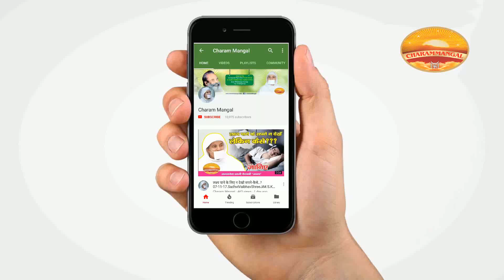पल पल जिओ | साध्वी वैभवश्री विराट | Live each moment fully. तनावरहित जीवन ऐसे जिएं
Charammangal is the vision of Aatmgyani Pujya Shri Viraat Guruji which is now being taken to the newer horizons under the spiritual leadership of Pujya Sadhvi Shri Vaibhav Shri Ji Maharaj Shree Virat.